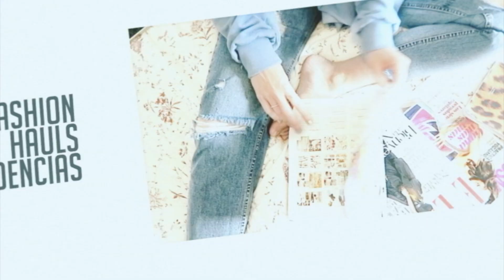¡De vuelta y con mini-haul! ♥︎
¡Familia!

Estamos de vuelta y esta vez con un mini-haul de Chiquelle, una marca Nórdica que trabaja con tejidos de calidad. Os dejo los links:

Carla 💋